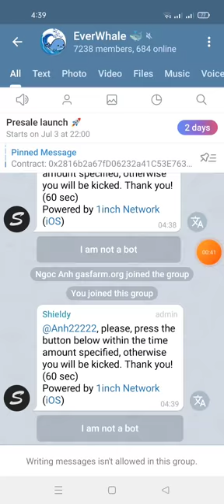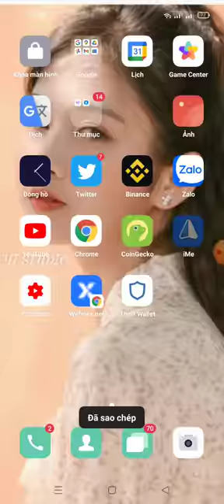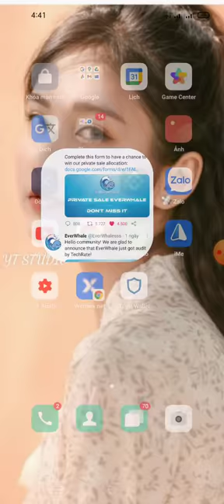hướng dẫn nhận 50 tỷ token EWHALE (11$) Aidrop end 3/7 phân phối 4/7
💰Airdrop Reward Bonus Balance: 50 Billion $EWHALE

📊 Referral Balance: 0 Billion $EWHALE for joining Social Media will be updated after verifying manually by bounty manager at the end of airdrop.

Your Submitted details:
🏦 Wallet : 0x179b61b57dB7FdA279c1FBBa2CF6283e9bCD52Cd